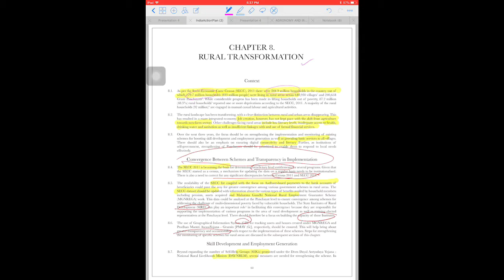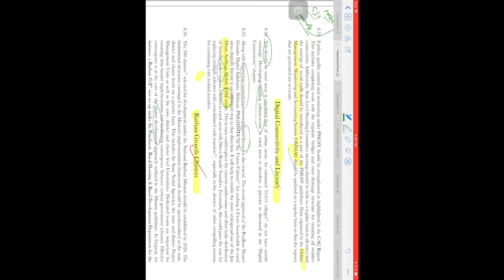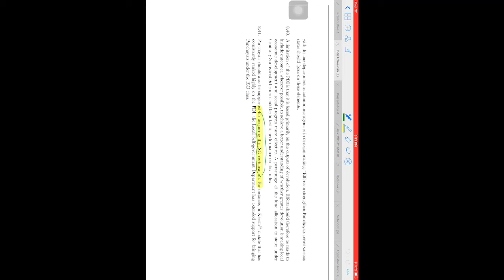Rural development NITI